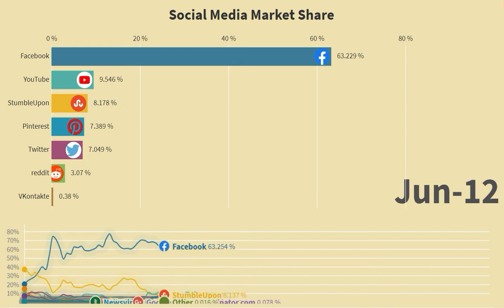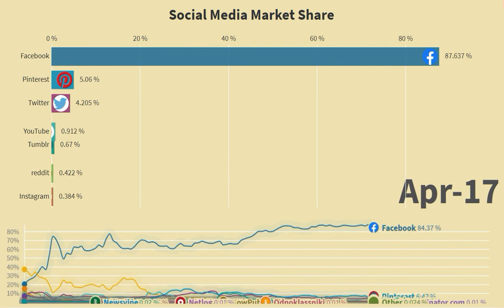Popular Social Networks in 2020 | 2009-2020 | Bar race chart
This is the timeline of top Social media networks by market share from 2009 to 2020,
A lot of competition is there, on social media platforms, to gain significant market share.
In the last 10 years, Facebook always dominated social media by a very significant margin. Youtube and Instagram are gaining popularity from the last 2 years. these two may reduce the market share of Facebook in the coming years. Instagram is owned by Facebook, so Instagram is not really a concern for Facebook.

Data Source: StatCounter